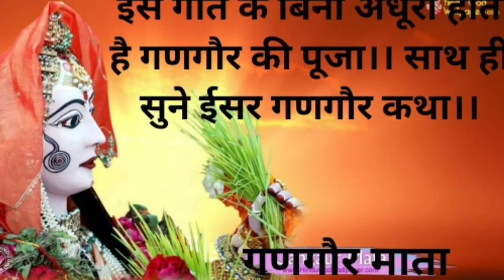गणगौर का गीत -गोर गोर गोमती ,ईसर पूजे पार्वती का आला - गीला गौर का सोना का टीका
Ganagaur Puja 2021 date
Gauri Teej 2021
Ganagaur Puja 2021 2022 mein kab
गणगौर पूजा 2021 कब है
Gangaur Puja 2021 Date
Gauri Teej 2021
Ganagaur Puja 2021 Mein kab hai
गणगौर पूजा विधि
Ganagaur Puja 2021
Shubh Muhurt in India
gangor kab hai
gangor 2021 mein kab h
gangour kab hai
ganagaur puja
gangaur kb hai
gangor kiitni tarikh ki hai
gauri tritiya 2021
2021 mein gangor kab hai
gangor ki pooja
teej
teej 2021
teej kab hai
tilkuta vrat 2021
गणगौर